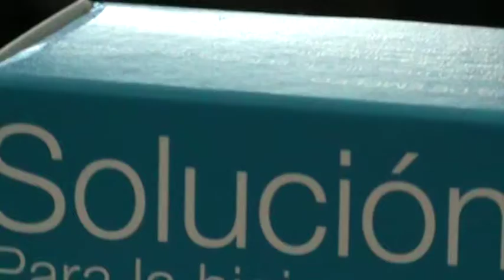pomelo llegó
el rock de la piña